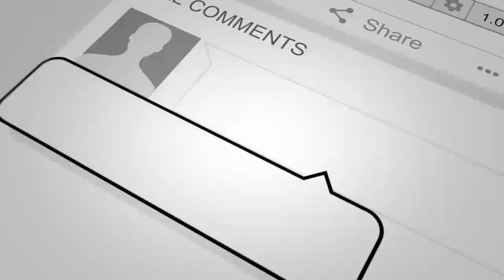خبر عاجل : دلیل انفـ/جار در گمرک اسلام قلعه مشخص شد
خبر عاجل
مهم
دیدنی
تازه
داغ